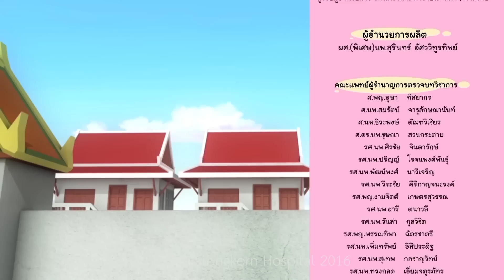ตอนที่ 58 เลือดสองสาย (เลือดกำเดาไหล)